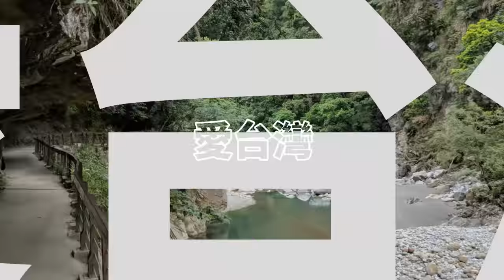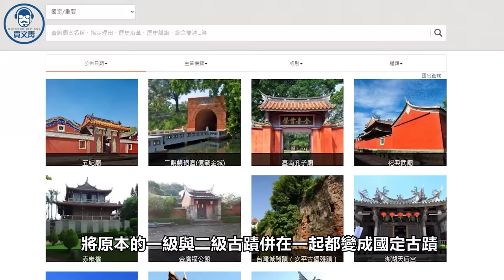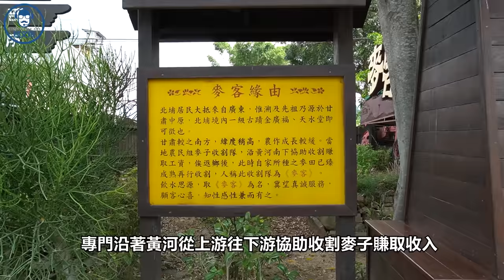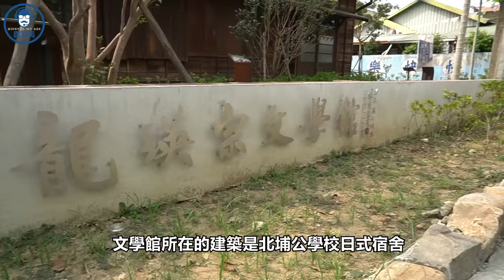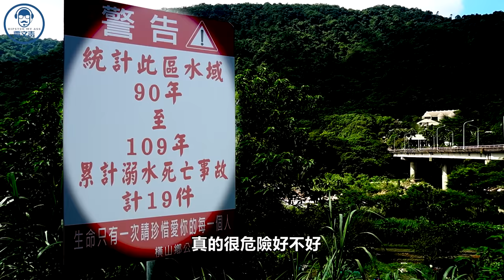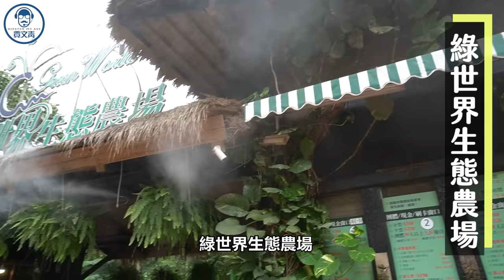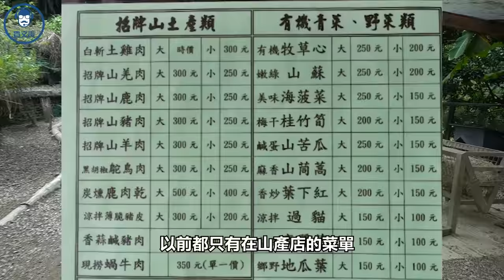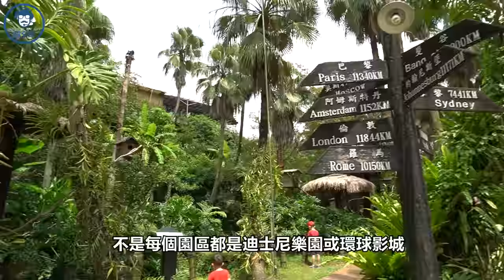《賈文青比你愛台灣》新竹縣北埔鄉：全台古蹟最密集的北埔老街，以及超越期待令人驚喜的綠世界！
從小對北埔的印象就只有綠世界，但不是因為去玩過而印象深刻，單純是廣告實在打太兇太洗腦了。

實際走訪之後，非常驚喜的發現綠世界不只是一座花園而已（有人跟我一樣有這種刻板印象嗎），而是規劃、服務、營運維護都非常優良的主題園區。
園區裡沒有甚麼獨步世界或全國多了不起的珍禽異獸自然奇觀，但他們把手上擁有的資源經營得很好。就算是到處都有的可愛動物區，他們也做得比別的園區更能讓遊客與動物互動，體驗上硬是高了一層。
我覺得綠世界的經營態度與服務水準，正是國內許多大而不當，虛華無實的園區應該借鏡的。把事情認真做好，比一天到晚找爆點吹宣傳更重要，也更有效。

當然北埔不只有綠世界而已，在這個全國客家人口密度最高的行政區中，可以看到許多客家人移墾的歷史與文化軌跡，以及團結又充滿活力的社區營造成果，充分感受豐沛的在地生命力。

段落資訊：
00:00 北埔鄉介紹
00:48 北埔老街
02:19 鄧南光影像紀念館
03:08 北埔六塘石柿餅落羽松
03:50 二寮神木
04:33 麥克田園
05:59 南埔社區
06:46 龍瑛宗文學館
07:48 南外社區
08:35 北埔冷泉
10:09 五指山橫向步道
11:33 綠世界生態農場

《賈文青比你愛台灣》的題材選擇，是依鄉鎮區層級的行政區劃為準，主要從三個來源尋找景點：
1. 該縣市的官方旅遊網站
2. 該行政區的公所網站
3. 維基百科

這個系列有一部份的目的，是要呈現政府對該區域景點的經營成效，尤其對於外地旅客來說，政府單位的觀光網頁是最容易被接觸到的資源，因此會以政府公開資訊為主要參考對象。

因為設定的是一般的外地遊客視角，而不是在地居民或登山、賞鳥、釣魚等專業社群，因此會排除社區性質太強的公園、來回超過四個小時的山林步道、專門針對兒童遊樂的景點等等。
同時，因為美食類實在太多人在拍了，所以除非是那間餐廳本身具有特殊的文化或觀光意義，我們也不會單純介紹餐廳或小吃。